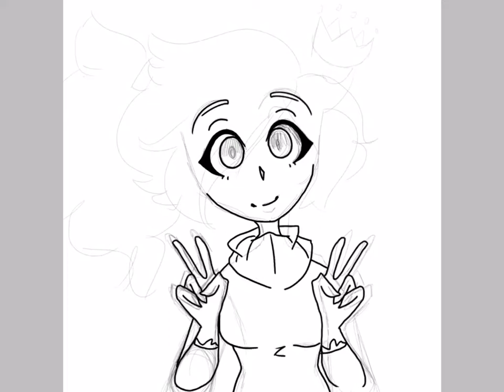Monique Merculio Art Contest